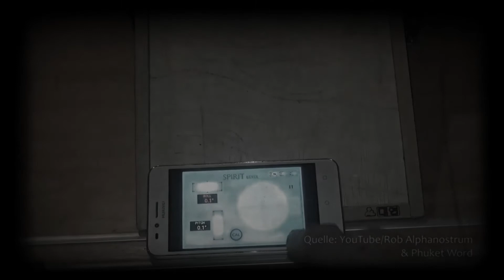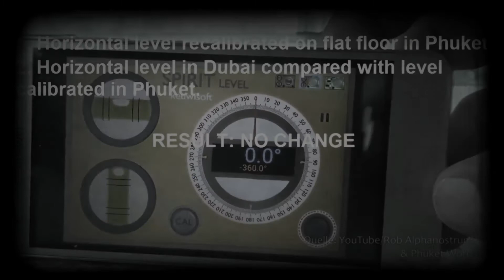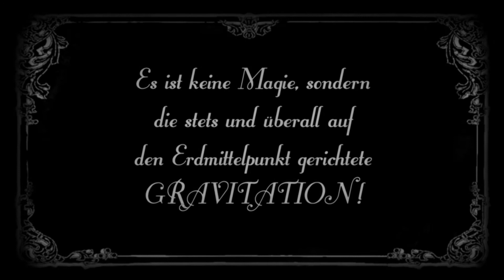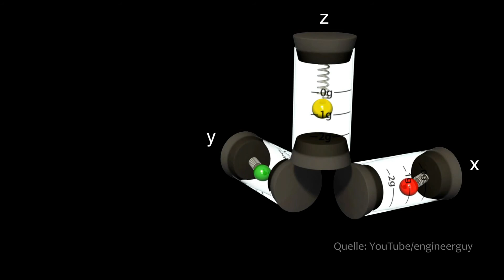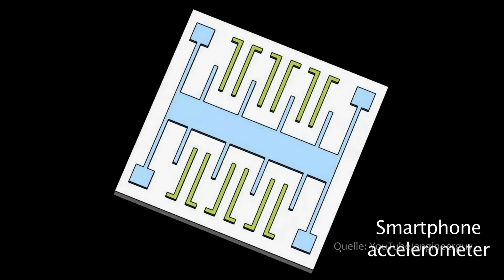Filmklassiker: Der Flacherdler und die Wasserwaage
Der Flacherdler Phuket Word hat mit einer Wasserwaagen-App Experimente an verschiedenen Orten der Erde gemacht und meint, mit den seiner Meinung nach unmöglichen Meßwerten den Globus widerlegt zu haben. Der deutschsprachige Flacherdler Rob Alphanostrum hat dies wie üblich dankbar aufgenommen und ließ sich direkt zu der Behauptung "Globus-Killer-App" hinreißen.

Was den beiden fehlt, ist offensichtlich jegliches Grundverständnis zur Funktionsweise einer Wasserwaage. Phuket Word behauptet gar, die Gravitation spiele bei seinen Messungen keine Rolle, doch gerade die Gravitation ist es, welche eine Wasserwaage überhaupt erst möglich macht. Und exakt die gleiche Kraft wirkt auf die Beschleunigungssensoren in einem Mobiltelefon. Somit ist es vollkommen logisch, daß an verschiedenen Orten auf der Erde eine Wasserwaage, egal ob analog oder digital, bei gleicher Lage auch den gleichen Wert anzeigt, denn die Gravitation wirkt von überall aus zum Massezentrum hin, also zum Mittelpunkt der Erde. Damit sind 0 Grad am Nordpol auch 0 Grad am Äquator.